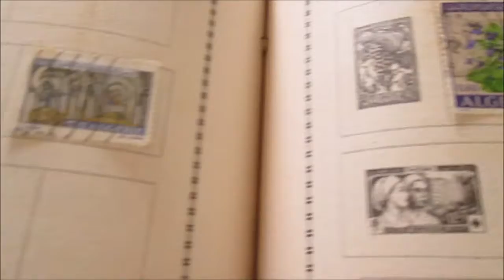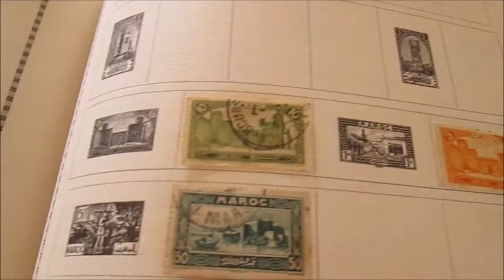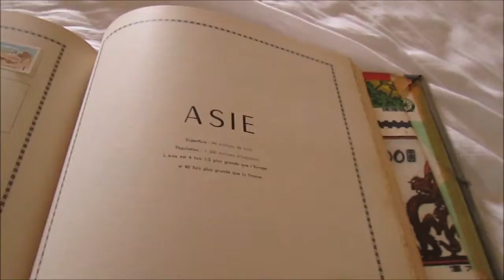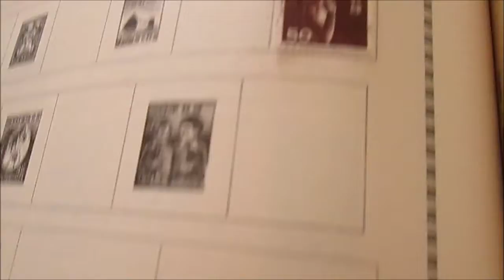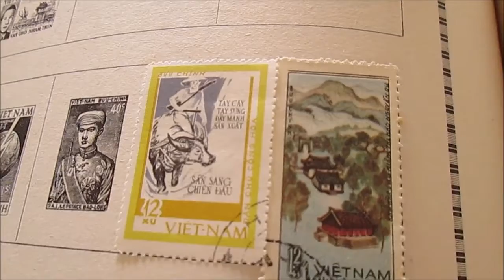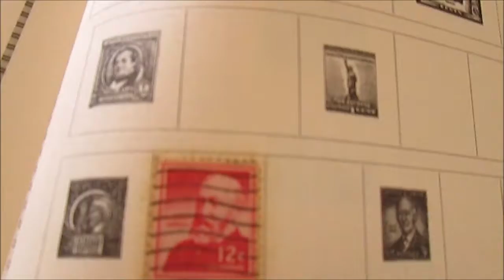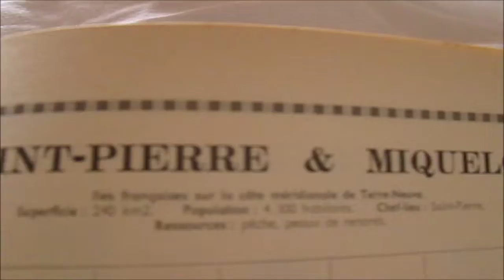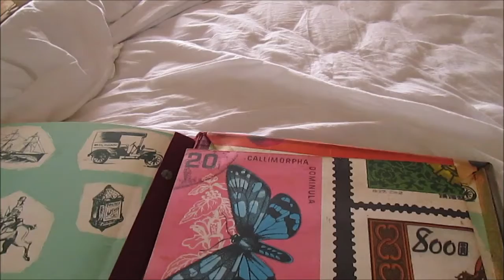SECOND PART OF MY MOTHER'S STAMPS COLLECTION !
Hello everyone,

Today we meet for the continuation and end of my mother's collection, I hope you like it!
Do you collect stamps?

Good viewing!

Murielle Life